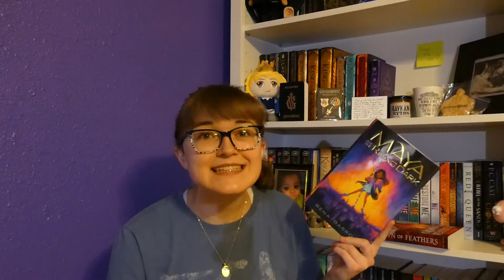End of the Year BOOK TAG!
It's nearing the end of the year which means that it is time for the End of the Year BOOK TAG! A quick and fun tag!
Timestamps!
00:00 Intro
01:40 Tag!
09:00 Outro